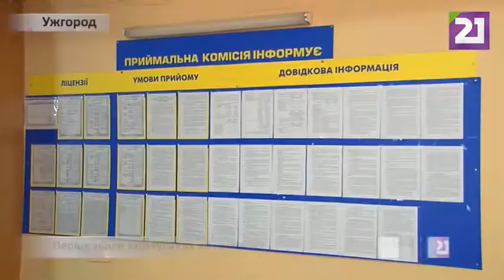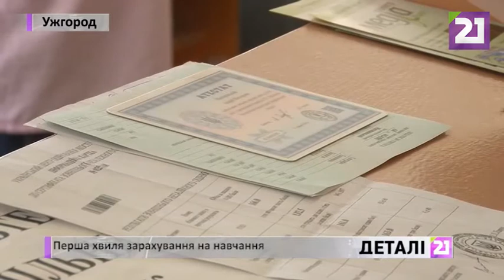Перша хвиля зарахування на навчання